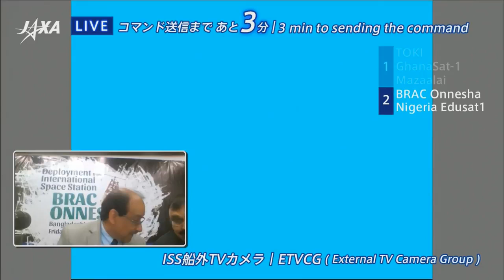Bangladesh's first Nano-Satellite BRAC Onnesha deployed in Orbit from ISS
Nano-Satellite "BRAC Onnesha" deployed in orbit from ISS ( International Space Station) on July 7, 2017 at 3:10 PM Bangladesh time. JAXA (Japan Aerospace Exploration Agency) also released 4 Nano-Satellites TOKI, GhanaSat-1, Mazaalai, Nigeria Edusat 1 From ISS along with "BRAC Onnesha"

“BRAC Onnesha”, a cube measuring 10cm along its edge and weighing around one kilogram, was taken to ISS on SpaceX’s FALCON 9 rocket from Kennedy Space Center in Florida of the USA on 4 June 2017.

It is capable of completing one orbit 400 kilometres above the ground in 90 minutes and passing over Bangladesh four to six times every day.

It will allow high quality photographs of land to analyse vegetation, urbanisation, flood, water resources, forestry and other natural resources from overhead – most of which will be used for research purposes.

Sir Fazle Hasan Abed, KCMG, Chairperson, BRAC, and Chairperson, Board of Trustees, BRACU inaugurated the first satellite ground station on 25 May 2017 in Bangladesh on the roof of Building #4 built by university students to communicate with “BRAC Onnesha”.